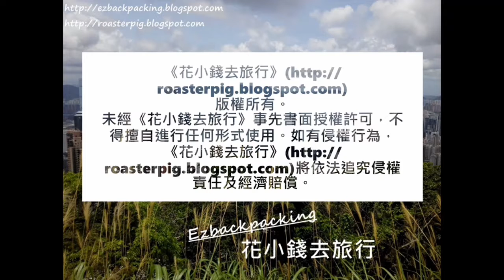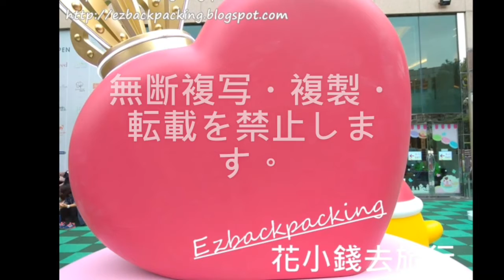馬纓丹@香港賞花2021 Lantana camara (ランタナ), Hong Kong